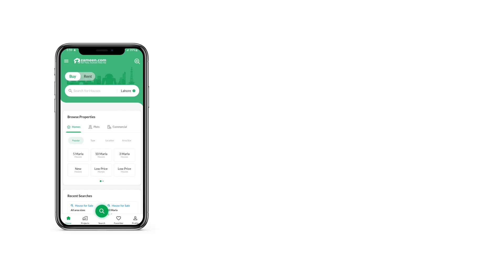5 MARLA RESIDENTIAL PLOT FOR SALE IN PARK VIEW CITY LAHORE